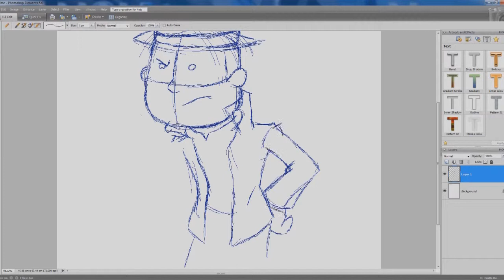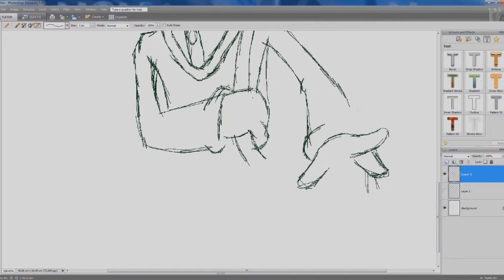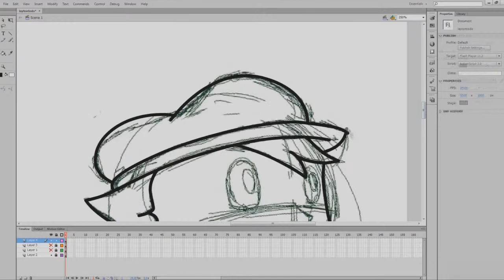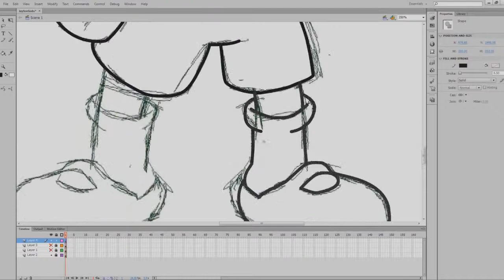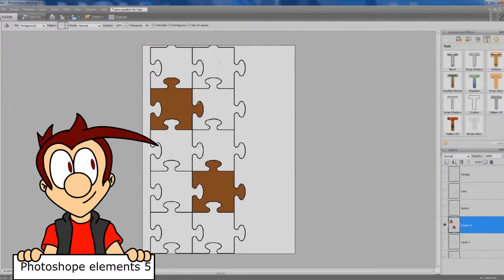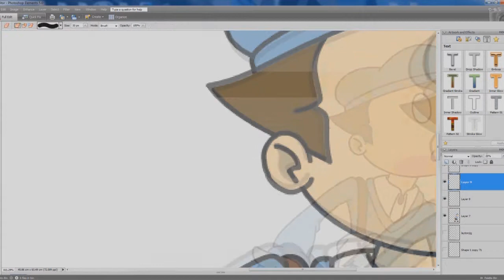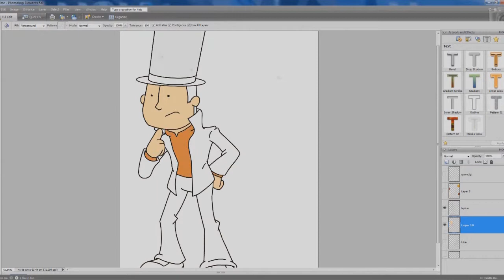Mike Draws: Professor Layton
i draw up one of the best puzzle solving protagonists in gaming Professor Layton